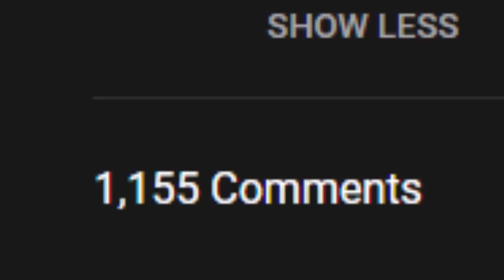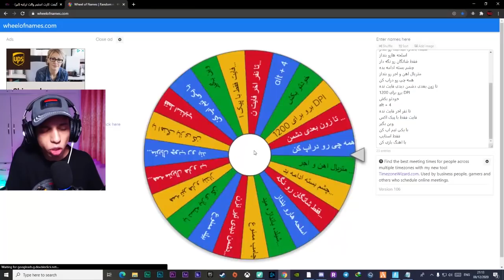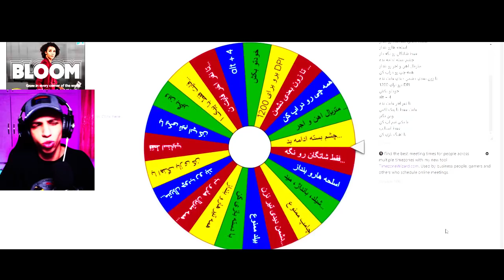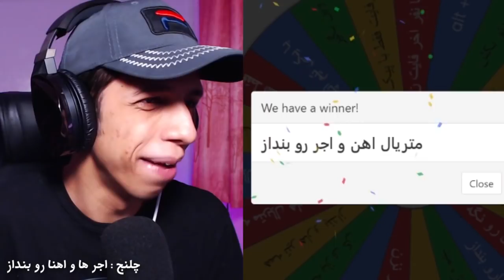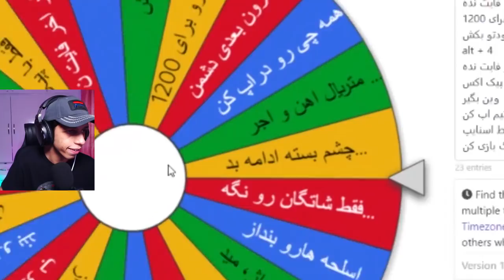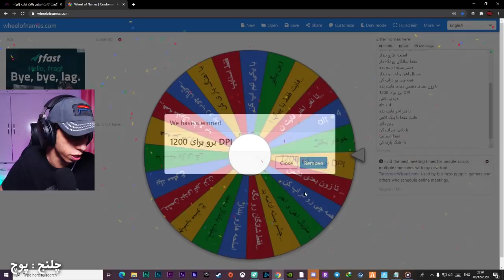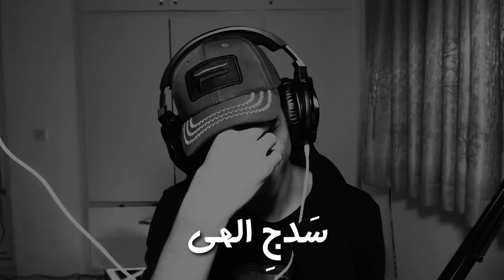چالش گردونه مرگ تو فورتنایت پارت دوم 😊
اینم از پارت دوم چالش گردونه مرگ تو فورتنایت به عشق خودتون 😍
دوست دارید این چالش رو تو چه گیم دیگه ای انجام بدم؟

😋 Edit By: 100RA